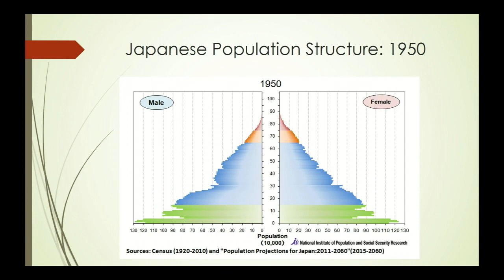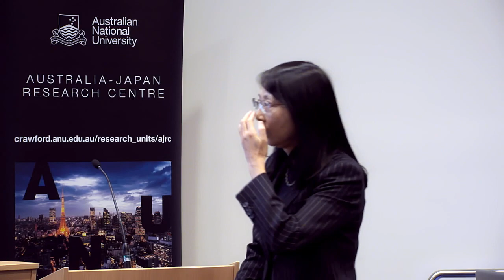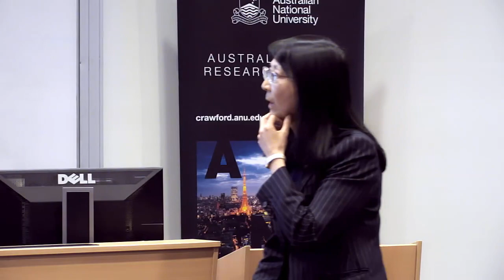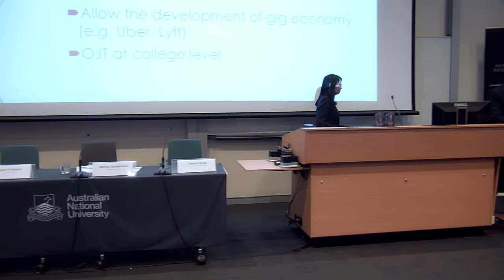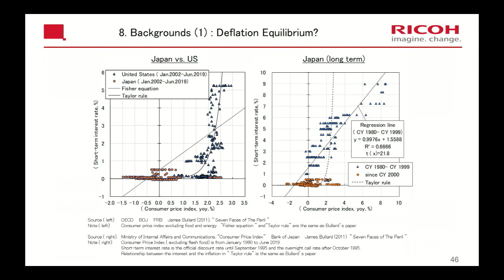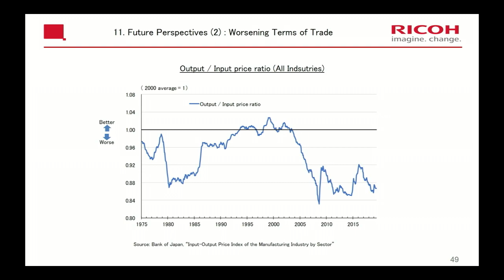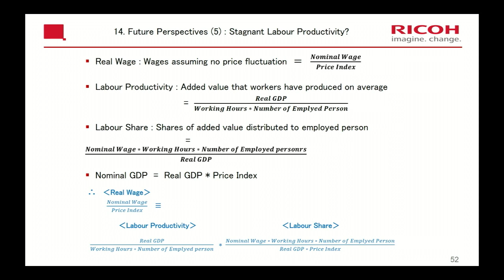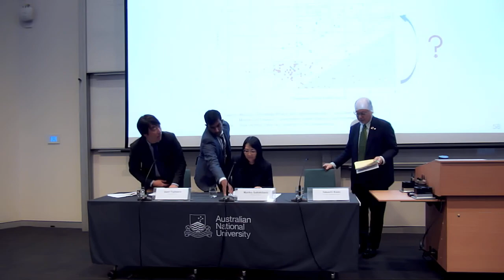Japan Update 2019: Economics Panel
Japan has entered a new Reiwa era with the new Emperor.

Japan is the world’s third largest economy with a stable government — Shinzo Abe is about to become Japan’s longest serving prime minister. But the country is dealing with domestic challenges of a shrinking and ageing population, a weak opposition and huge government debt. Internationally, Japan is navigating a path between China and the United States, a relationship with South Korea that is in free fall, and a North Korean neighbour with nuclear weapons.

The G20 summit in Osaka is concluded but uncertainty remains regionally and internationally. Prime minister Abe’s ruling party won the recent upper house elections but uncertainty remains domestically.

What will Japan look like, as Tokyo hosts the Olympics next year?

This year’s update brings together distinguished experts in the fields of politics, policy, and economics from Japan and Australia for the latest research and debates on these issues.